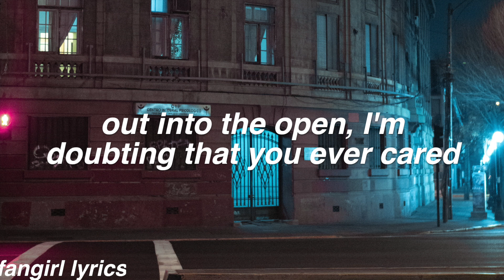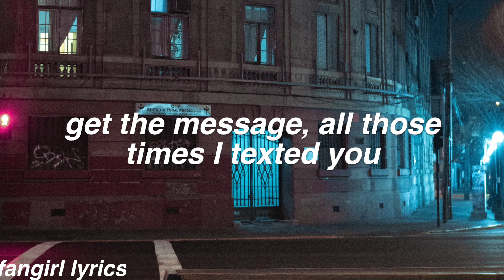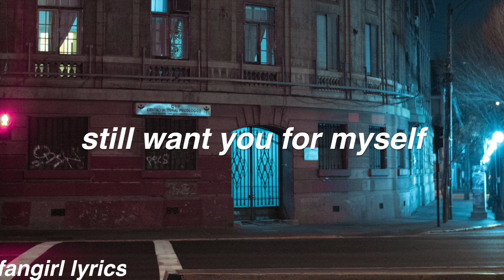For Myself || Hvdson Lyrics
FAQ:
Font used: helvetica bold oblique
Editor: imovie